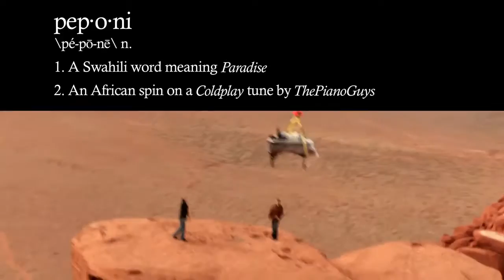Coldplay - Paradise African Style - Alex Boye